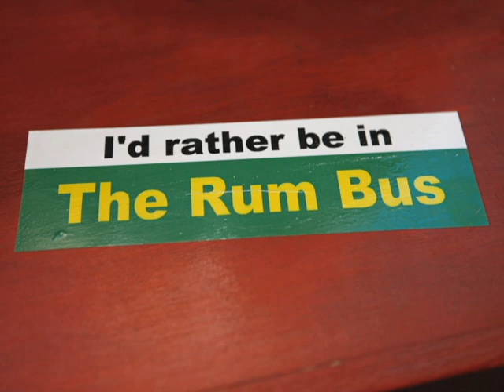Fort McDowell Adventures' Tequila Bus & da Rum Bus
Take a ride on the wild side with our infamous Tequila Bus where you'll enjoy classic party tunes while riding thru the desert, playing maracas and drums, enjoying an authentic tequila salute with your friends!  Our professional driver and on-board host ensure an adventurous trip for all!

Don't like the motion in the ocean? Then give our stationary party headquarters "da Rum Bus" a try!  Surrounded by tiki torches and a sandy beach fire pit, da Rum Bus provides the perfect island escape in the desert; complete with bucket drums, jammin' tunes, 151 Rum Punch and tropical cocktails and everybody's favorite beach game; limbo!  How low can you go?

Perfect for bachelor and bachelorette parties, group functions, corporate parties, holiday events and more — step onto the adventurous side of Scottsdale with Fort McDowell Adventures!